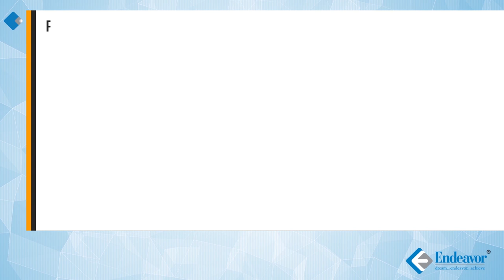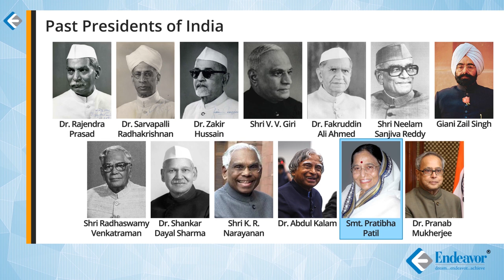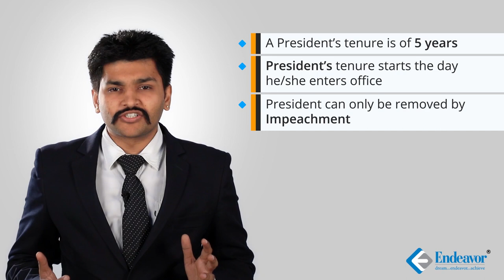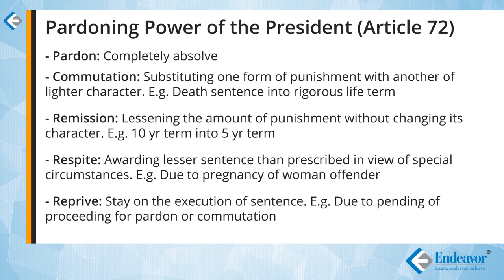President of India (CLAT, AILET, Judiciary) | Constitution of India | Endeavor Careers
The President of India is the first citizen of the Indian Republic & the first of the constitutional posts. Watch this video to understand the powers of the President of India & his responsibilities as per our constitution.